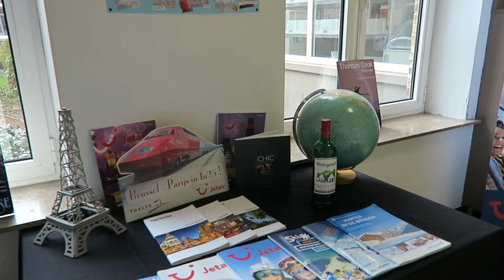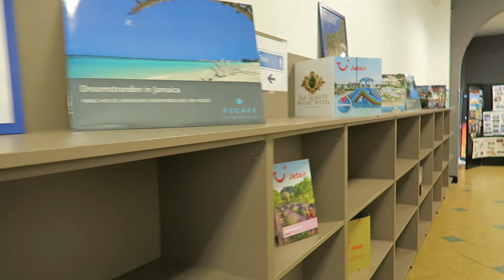Viering 40 jaar Toerisme Brakel vzw en 25 jaar Toerisme-onderwijs in Stella Matutina